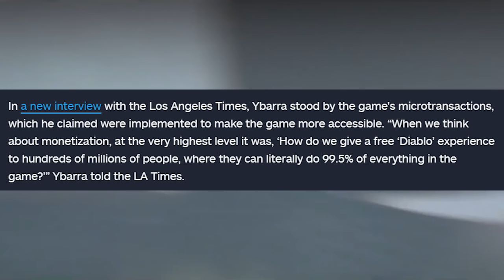Blizzard CEO Mike Ybarra LIES And DEFENDS Diablo Immortal Micro-Transactions?!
Diablo Immortal has been marred in controversy since its release.  Blizzard CEO Mike Ybarra decided to go on record and actually DEFEND the Micro Transactions of Diablo Immortal in the worst way possible.